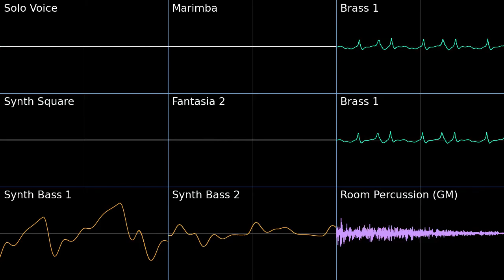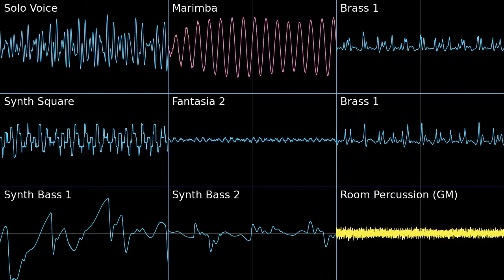Mystic Cave Zone (2 player) - Sonic 2 PMD2 Soundfont Cover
Mystic Cave Zone (2 player)- Sonic 2